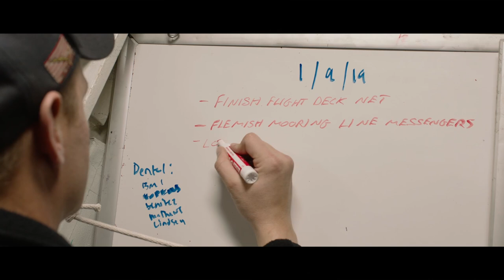Faces of the Fleet Ep. 11: Junior: Michael Benitez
Michael Benitez thought he was leaving family behind when he joined the Navy. Instead, he found a new one as a Boatswain’s Mate. Video by Elijah Leinaar.

*For a high-resolution download of this video, visit the Defense Visual Information Distribution Service (DVIDS) at this link:*